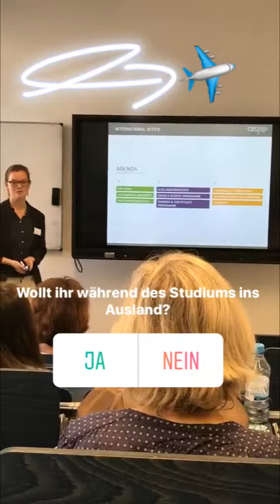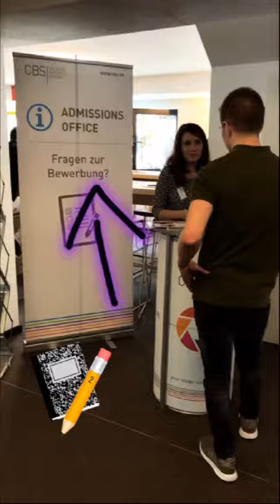CBS International Day 2017 Part 2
Während der Story zum CBS International Day hast du die Chance Einblicke in das große Angebot an Partnerhochschulen für das Auslandssemester an der CBS zu erhalten, sowie Ausschnitte der unterschiedlichen Vorträge unserer Partnerhochschulen zu sehen. Der International Day hilft unseren Studenten sich über für ihr Auslandssemester wichtige Themen wie Unterkunft, Kurswahl und Freizeitangebote zu informieren.

Die CBS ist eine im Jahr 1993 gegründete staatlich anerkannte, private Fachhochschule. Wir bieten verschiedene Studiengänge mit betriebswirtschaftlichem Schwerpunkt an. Wenn du dich für einen unserer Studiengänge interessierst, oder einfach mal einen Überblick erhalten willst, findest du hier detailliertere Informationen: